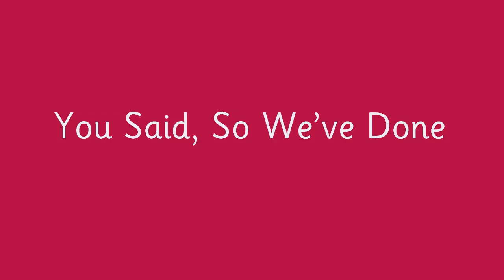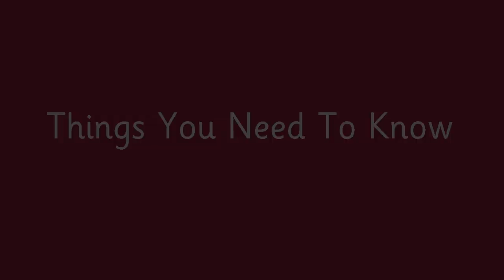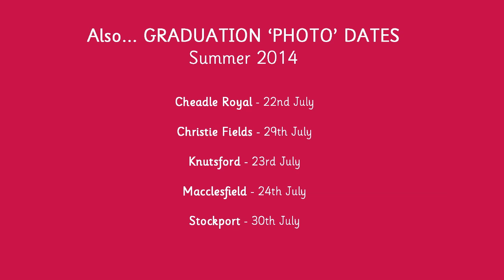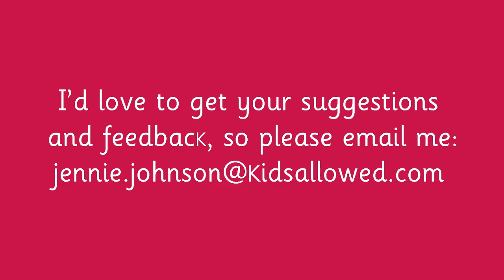Kids Allowed Parent Video Newsletter July 2014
Welcome to the Kids Allowed July 2014 video newsletter, brought to you every month by our Founder and CEO Jennie Johnson.

Our July 2014 newsletter includes:

PART 1: You Said, So We've Done
- 'One Place' for communication - weekly newsletters
- Changes to how to pay for workshops

PART 2: Things You Need To Know
- Annual staff survey results
- New full-week induction for Kids Allowed colleagues - including paediatric first aid training

PART 3: Dates For Your Diary
- Graduation dates - ceremonies, photos and parties

PART 4: And finally...
- Update on planned new Altrincham site

We'd love to get feedback on this latest video newsletter and your suggestions for content of future ones - drop an email to